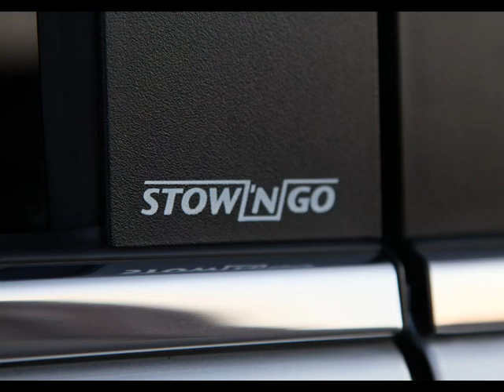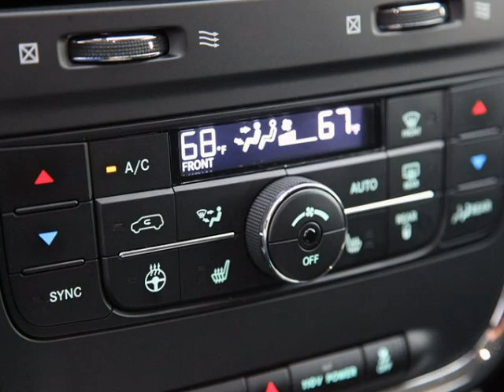2011 Chrysler Town And Country Touring Review